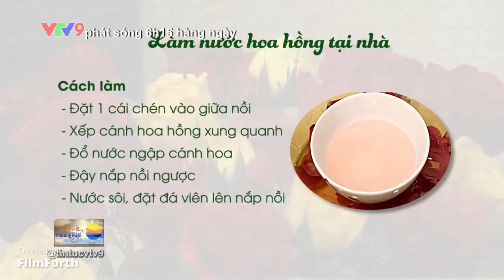Make rose water (Nước hoa hồng)| LEARN VIETNAMESE WITH SONG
TOPIC: INTERNATIONAL CHILDREN'S DAY
Coach : VTV9 - Vietnam